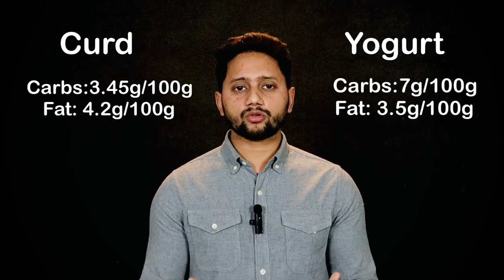Curd Vs Yogurt | Bazari Packaged Dahi Vs Homemade Dahi by Dr Atif Afif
Hello my name is Dr.Atif Afif. In this video I am going to explain what the difference between curd and yogurt (Bazari Packaged Dahi Vs Homemade Dahi) and which one is better.
Curd is a homemade product on the other hand yogurt is packed market product both are dairy products and fermented. In both products we use bacteria culture but the difference is we use lot of strains of bacteria in curd and in yogurt which is commercial product they use only 4_6 strains of bacteria so curd is better because curd have more types of bacteria that’s the reason why curd is sore and yogurt is not. Secondly we don’t know which type of milk is used for making yogurt.UHT treatment is used for milk in commercial level which decrease nutritional values. They also use gelatin coming from animal skin and bones we don’t know Halal or haram on the other hand curd is made from 100% organic milk at home on preservative and stabilizers used in curd. There is added sugar in yogurt for flavor enhancing.
Yogurt has more carbohydrates 7g\100g and less fat 3.5g\100g
Curd has less carbohydrates 3.45g\100g and more healthy natural fat 4.2g \ 100g
They remove natural fat from yogurt and add sugar for maintaining flavor and they claim our product has very low fat content but in reality they replace fat with sugar which is three time more dangerous than fat.

Curd is better than yogurt because:
• Curd increase more probiotics.
• Curd is natural.
• Curd made form natural milk we know.
• No preservative and stabilizers.
• Fresh.
• No UHT on milk.
• But it is sorer as compare to yogurt less expensive.
• Ok for lactose intolerance patients. Have more good fat 4.2g \ 100g and less carbs 3.45g\100g that yogurt.